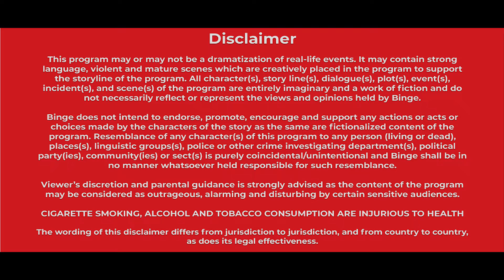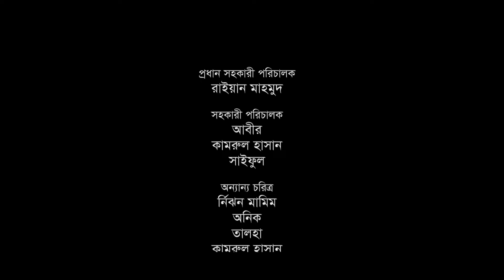আমাদের সংসার | Amader Shangshar | Ep-02 | Bangla New Natok 2024 | Comedy | Drama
পরিবারের হাসি-কান্না, ঝগড়া-ঝামেলা, পাওয়া না পাওয়া, প্রেম-ভালোবাসা নিয়ে এই নির্মাণ 'আমাদের সংসার'। দেখুন প্রতিদিন সন্ধ্যা ৭:১৫ ও রাত ৮:১৫ তে!

আমাদের সংসার | Amader Shangshar | Ep-02 | Bangla New Natok 2024 | Comedy | Drama | Tutul Chowdhury | Rumana Sorna

Cast - Tutul Chowdhury, Rumana Sorna,Tomal Mahbub, Reshmi, Sazzad Reza, Shahid-Un-Nabi, Afroja, Mouri selim, Forhad Limo & Others

Screen Writer/Script Writer:Maruf Rehman
Director : Shahid-Un-Nabi

for new contents everyday!